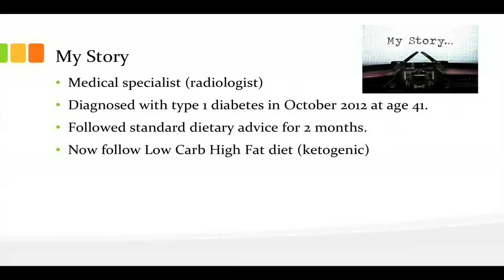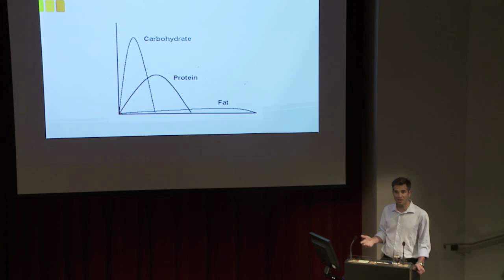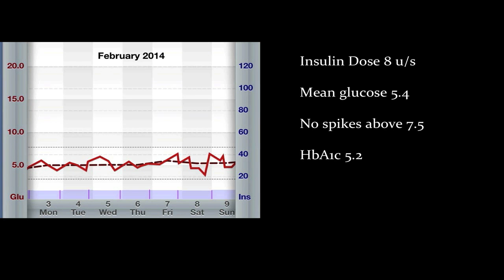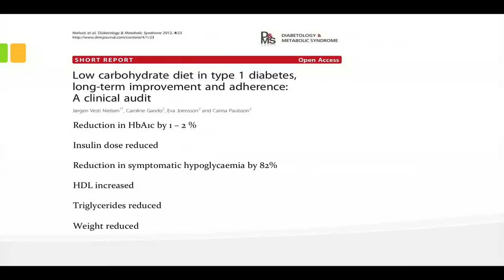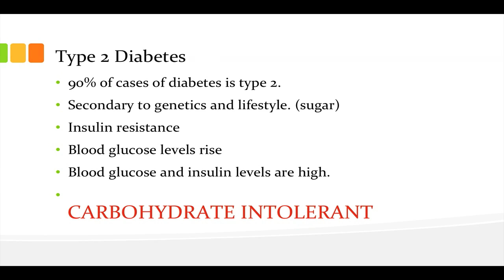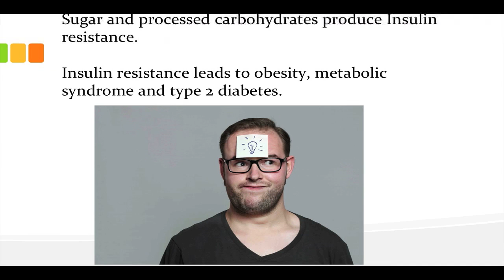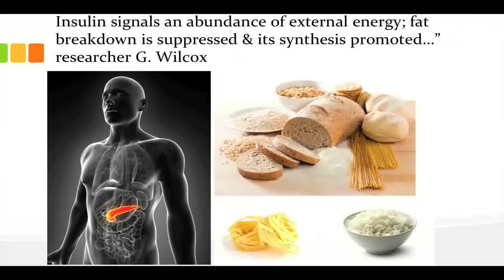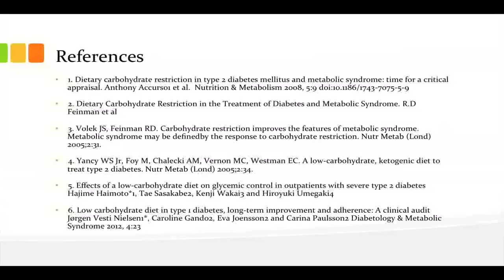Dr Troy Stapleton - 'LCHF to manage Diabetes'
Dr Troy Stapleton is an Australian radiologist who was diagnosed with Type 1 Diabetes in October 2012 at age 41.

In the beginning of his disease he followed the standard dietary advice for diabetics to consume up to 250g of carbohydrates per day and then balance this with insulin injections. However, after extensive research he decided to go on a very low carbohydrate diet, which has improved his life quite dramatically.